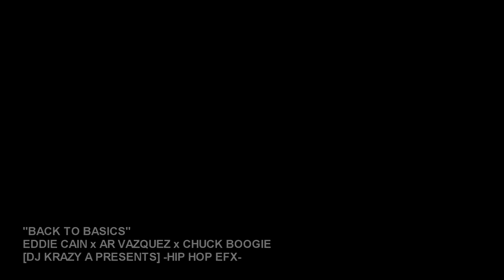SAMG Midrange 2016 Vlog